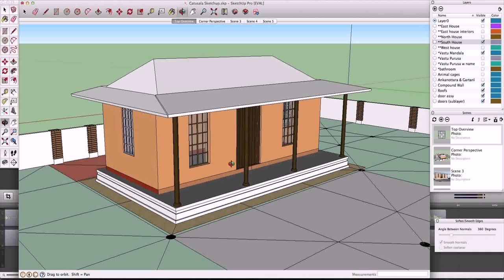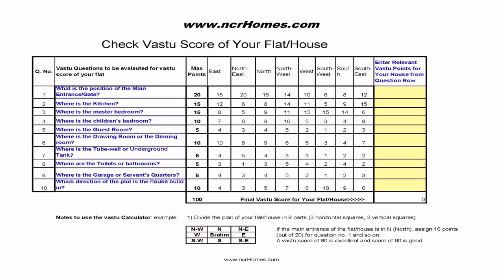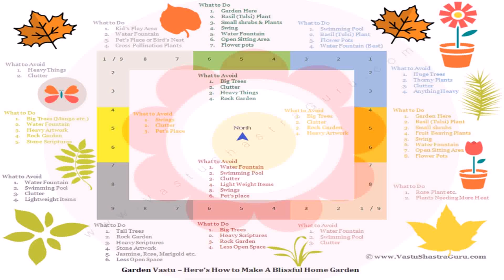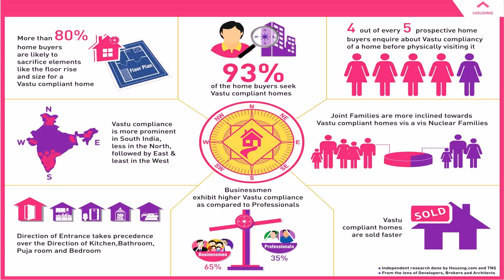House Plans In India As Per Vastu (see description) (see description)